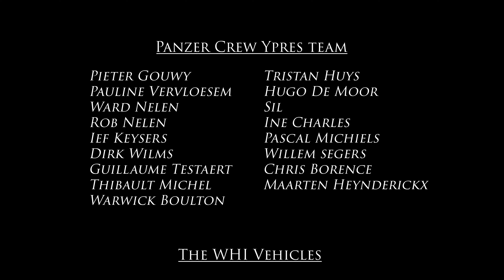Soesterberg Zomeroffensief 2024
It's been a while since our last video but we've got a couple of nice videos lined up taken during recent trips abroad by the Panzer Crew Ypres.
In the first video we'll have a look at the crew's visit to the Zomeroffensief 2024 event at the Soesterberg National Military Museum in The Netherlands.
During this event several daily runs with an assortment of military vehicles were held.
The footage in this video was taken during the Friday evening test run. It was shot from our ex-Belgian Army AIFV. The AIFV was one of 6 vehicles which were sent to the event by the War Heritage Institute. The others were our Leopard 1A5 MEXAS, an M109A2, the Gunfire museum's iconic M7B2 Priest, a CVR(T) Samson, an M113 C&V Lynx and an M113A1-B-VW (Forward Observer).
We certainly had a lot of fun over the weekend.
If you're in the neighbourhood of Soesterberg, do pay a visit to the museum. They have a nice collection of tanks as well as military planes.

Footage was shot on the Panasonic GH6.